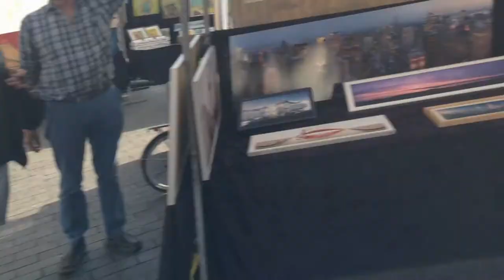FRIKITEAM HOLANDA TIPICO MERCADO